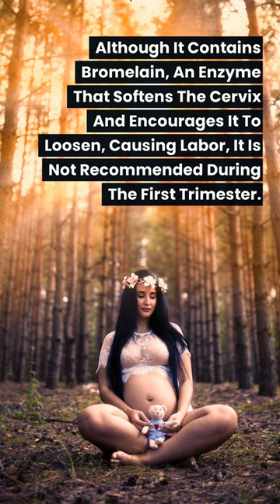Avoid Pineapple during Pregnancy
"Avoid Pineapple during Pregnancy" is an informative video that provides crucial information to expectant mothers on the risks of consuming pineapple during pregnancy. The video begins by highlighting the benefits of pineapple, including its high nutritional value, vitamin C content, and enzyme bromelain that aids digestion.

However, the video goes on to explain that bromelain may also stimulate uterine contractions and increase the risk of miscarriage or preterm labor. As such, it is important for pregnant women to consult with their healthcare providers before consuming pineapple or any other foods that may have potential risks during pregnancy.